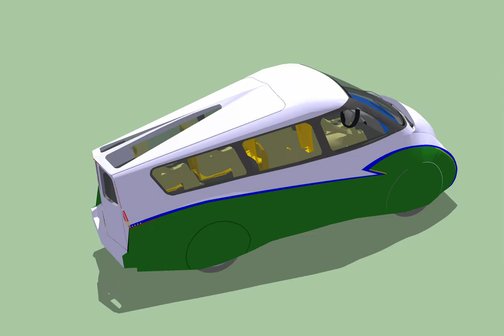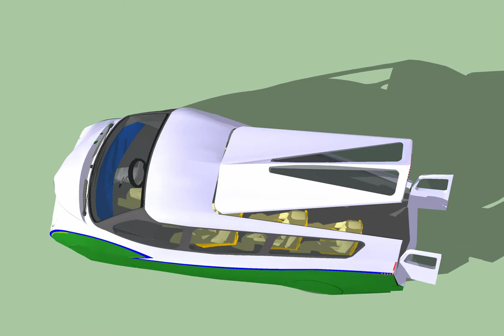CarBEN EV5 Mk 3.8.2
This is the final intent version -- I'm done futzing, and I won't change it unless I have to fix some sort of major problem.